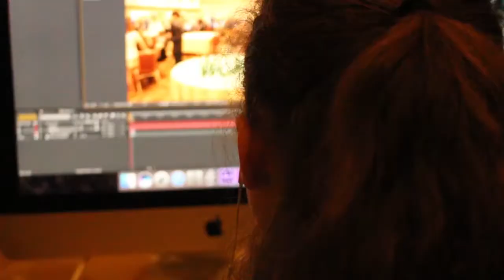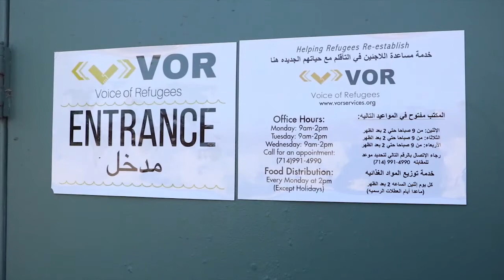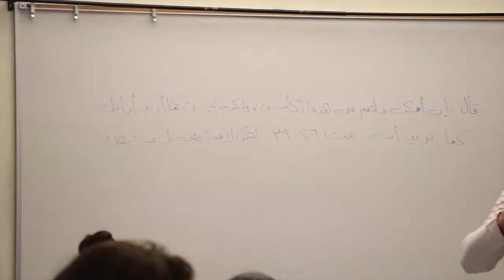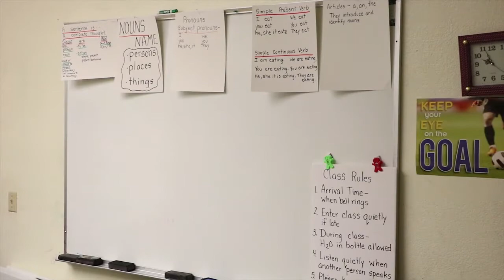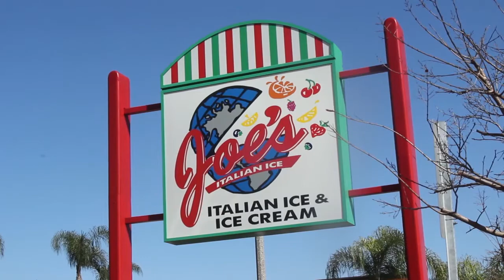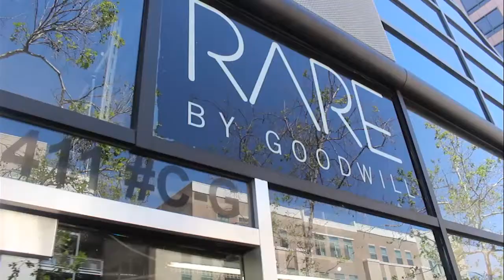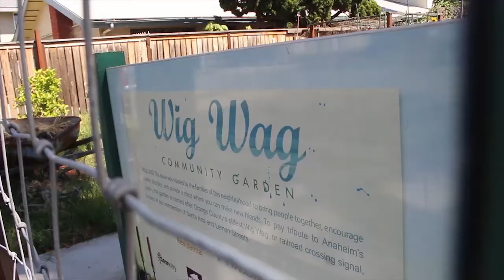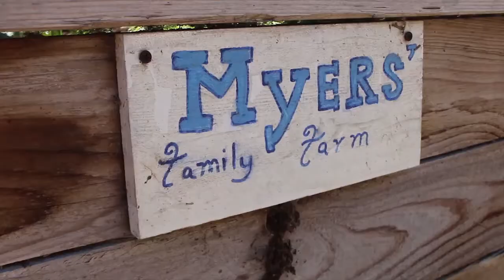Forest High School Broadcast Morning Show (STN Convention 2017)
Forest filmed and edited a morning show for the Crazy 8's contest at the 2017 STN Convention in Anaheim, CA.